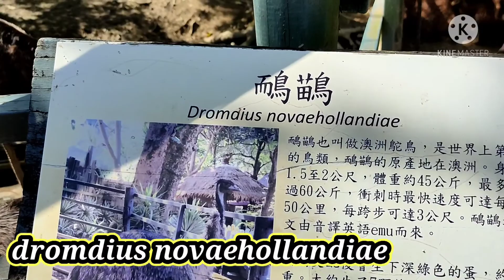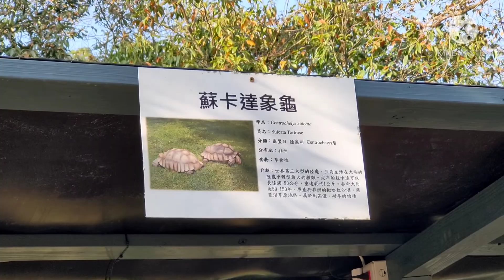綠世界生態農場 hsinchu zoo ( quick tour )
But im still hoping that you see enjoy watching it ..

This place is awesome
Really nature ..
But i wish i could see more animals

Their tourist attraction animal is alpaca
And some of the insect and animals in the tourist map is already gone hahaha
But im still satisfied for the fresh air and cool place

God bless